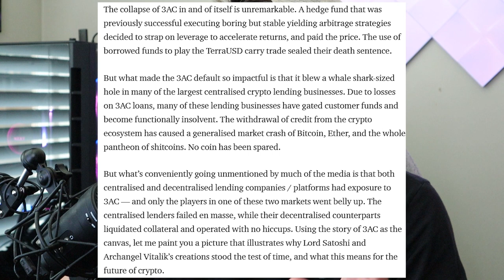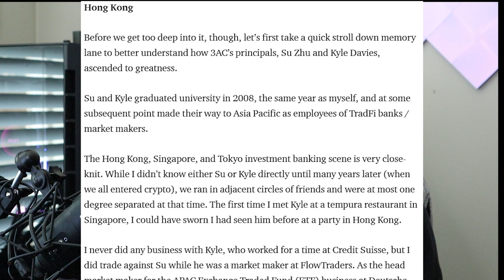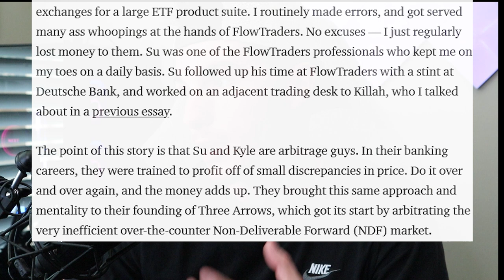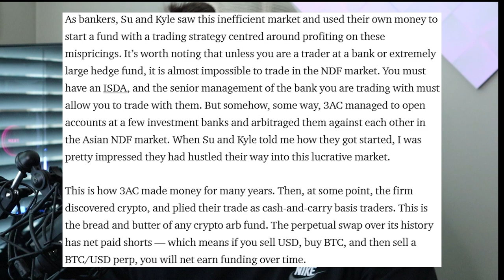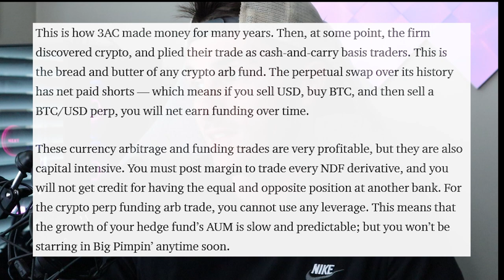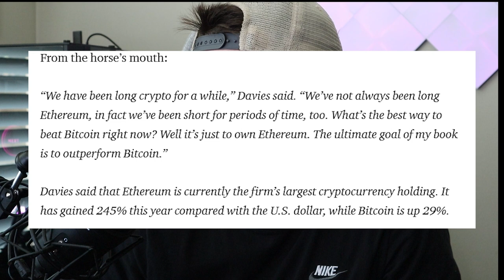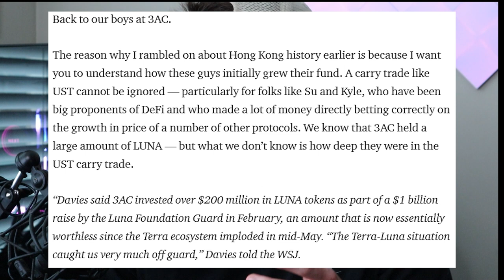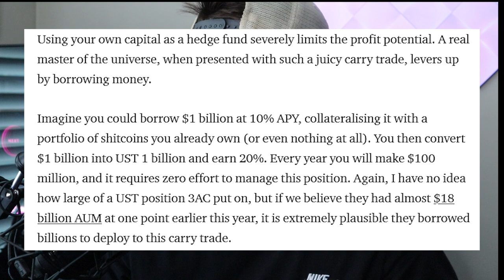Arthur Hayes Gives Su Zhu & Kyle Davies's (3AC's) Backstory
Hi Everyone! In this video I discuss Arthur Hayes's most recent Medium post which digs into the backstory of Kyle Davies and Su Zhu, as well as, the trading strategies of Three Arrows Capital.